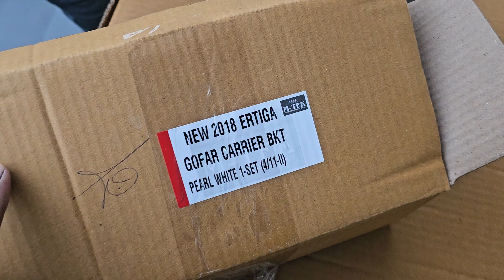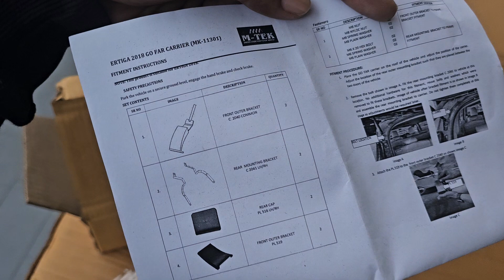MARUTI SUZUKI ERTIGA M-TEK GOFAR LUGGAGE CARRIER INSTALLATION 🔥 62687 77684